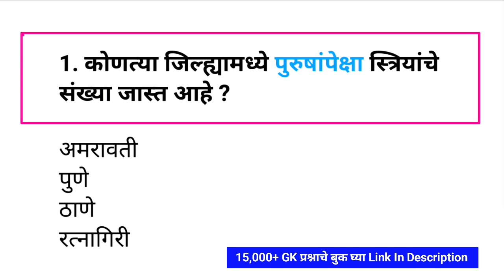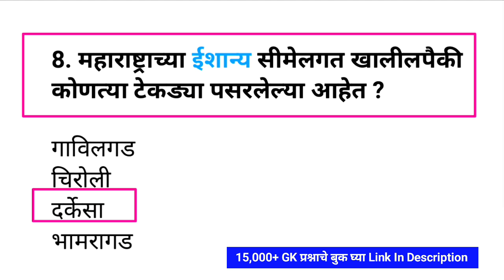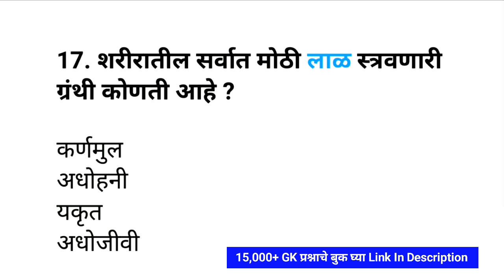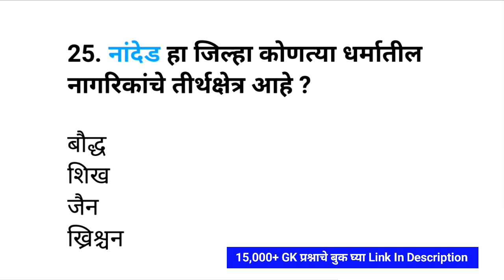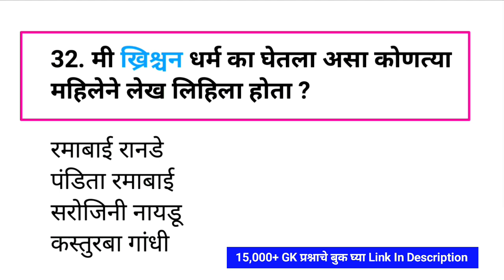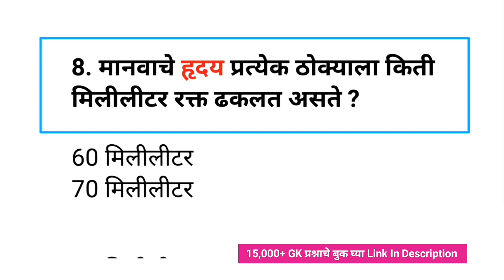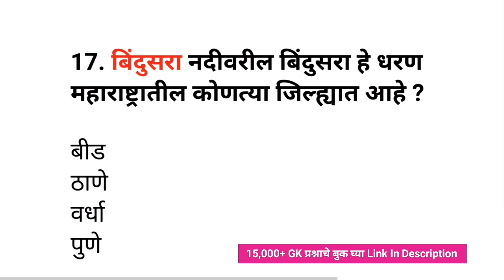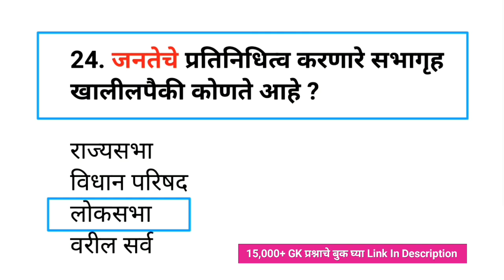✅SuperFast Gk Superclass|Marathi General Knowledge|Spardha Pariksha Gk Questions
Your Queries-
india gk
samanya dhnyan
mpsc syllabus
mpsc marathi